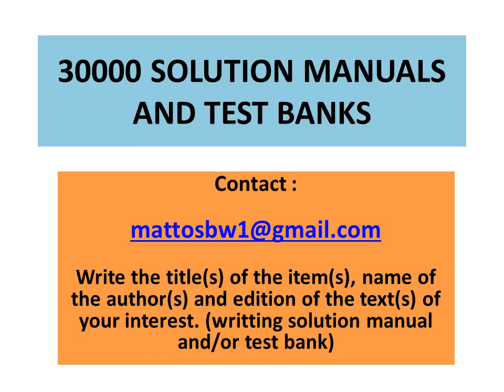Solution Manual Analog Integrated Circuit Design, 2nd Edition, by Tony Chan Carusone, David A. Johns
Solution Manual to the text :

Analog Integrated Circuit Design, 2nd Edition, by Tony Chan Carusone, David A. Johns, Kenneth W. Martin)